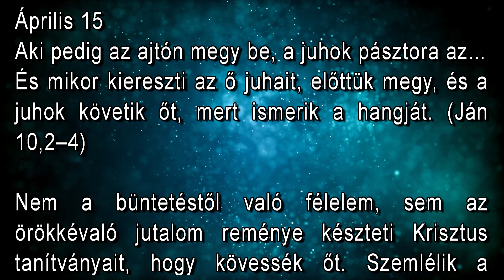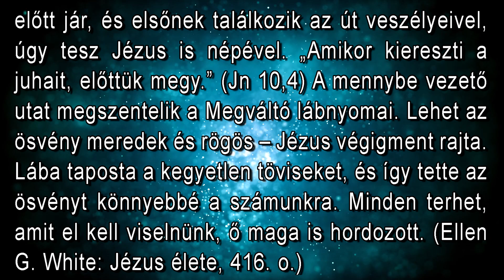Április 15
"Aki pedig az ajtón megy be, a juhok pásztora az… És mikor kiereszti az ő juhait, előttük megy, és a juhok követik őt, mert ismerik a hangját." (Ján. 10,2–4)